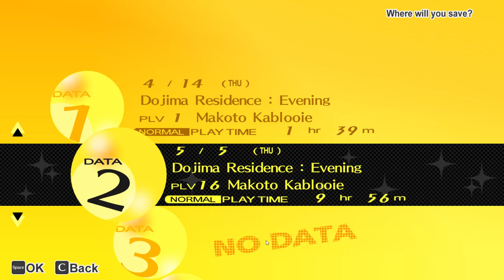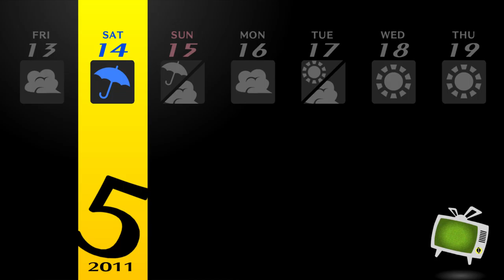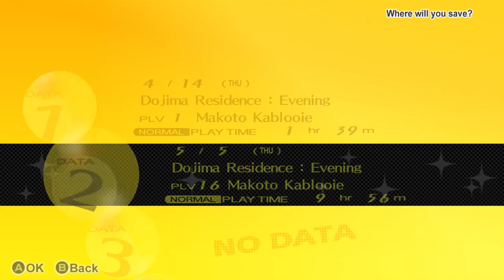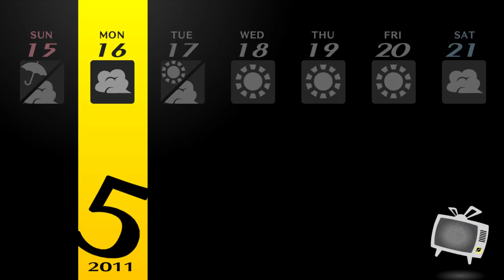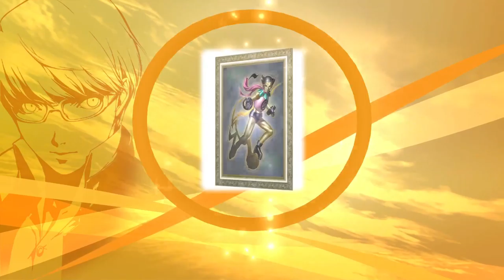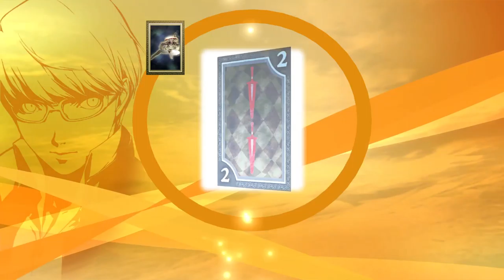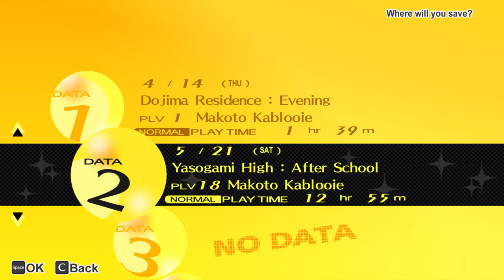Best Move in the Game